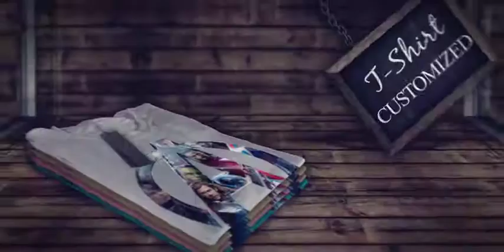Buy Customized T Shirt Printing Online with Quality Photo & Text Print: PrintRash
Send Customized Gifts in India with Printrash - Personalized Gifts Online like Photo Printed T shirts:

For Whom?
- Couple Tshirts - Customised Couple Wedding T Shirts
- Best Friends’ T shirts - Printed T-shirts for Friends Group
- Personalised Family Tshirt for Full Family
- Corporate Tshirts - Promotional T shirts with Logo Printed on it, ….

When to Wear?
- Picnics/Vacations
- Business Meetings
- Birthday Parties
- Anniversary Parties
- Festival Celebrations
- Pre-Wedding Shoots/Parties

How to Customize Tshirts?
- With Photo or Text (Add funny dialogues or memes)
- Front & Back Printing
- Half Sleeve/Full Sleeve
- All Colors Available
- All Sizes Available
- Different Prints Available
- Smooth & Comfortable Fabric

Perks of choosing Printrash?
- HD Photo Printing Quality
- Speedy Delivery
- Best Prices
- Lots & Lots of Discounts

Start Designing your own Tshirt with Photo or Text Online! :)